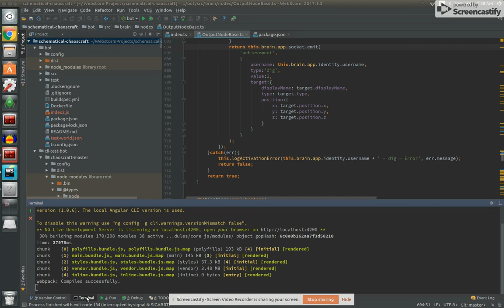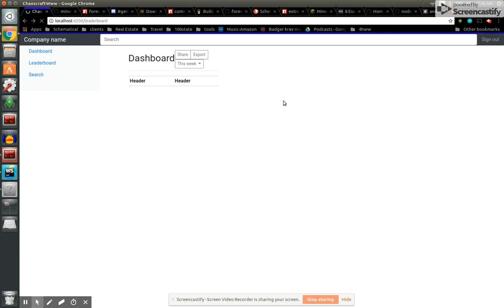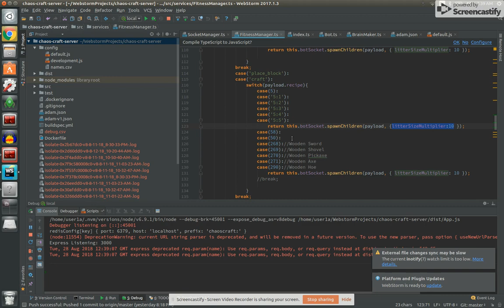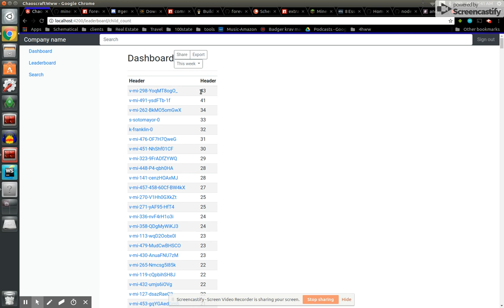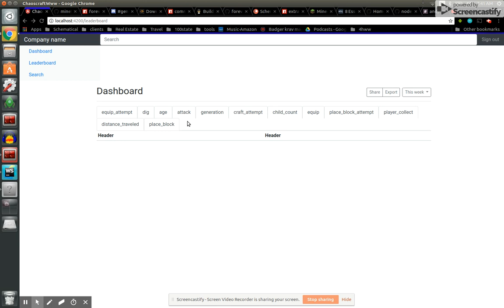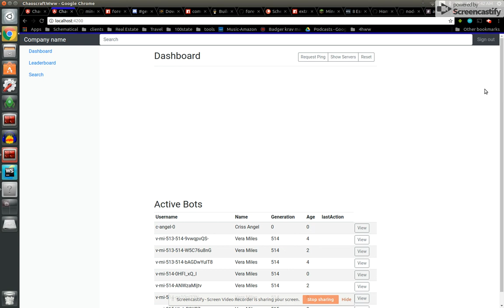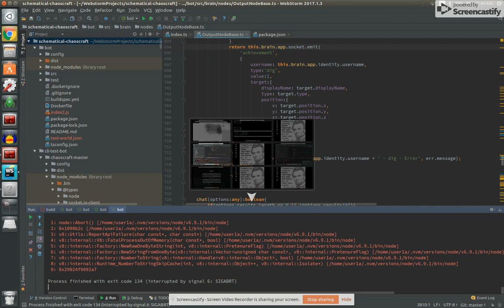Chaos Craft - Minecraft AI Genetic Learning Neural Networks - v0.12 - Gen 513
Pretty cool day, gen 513s still pretty active.